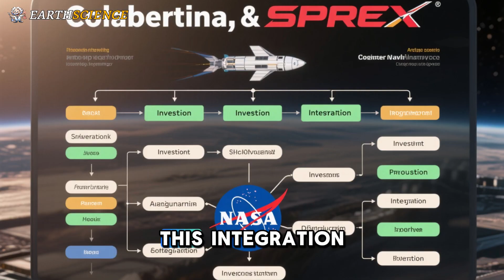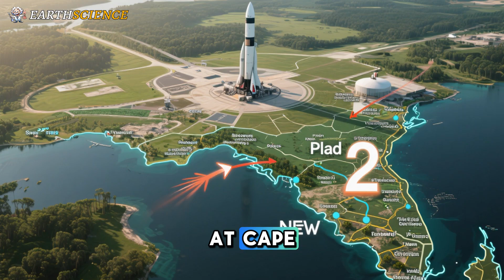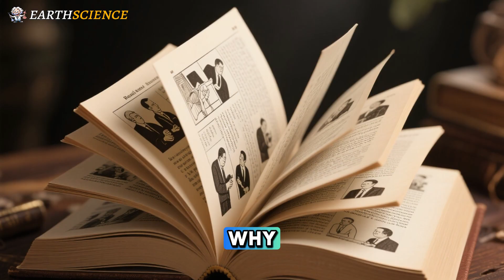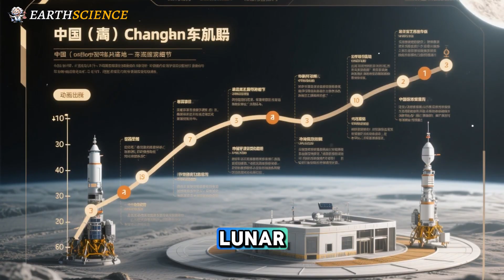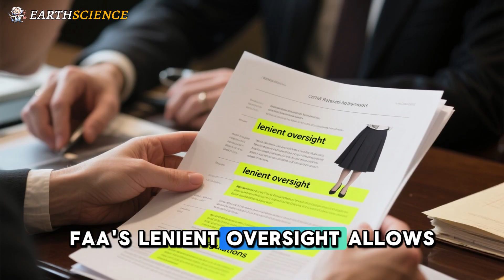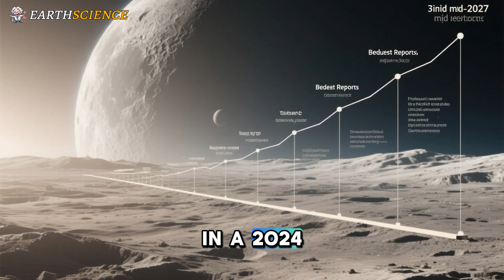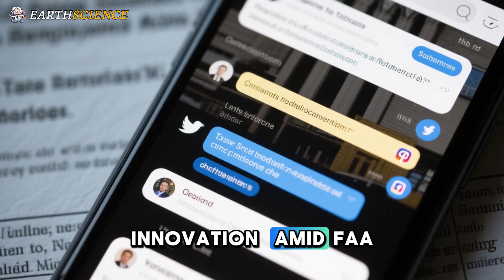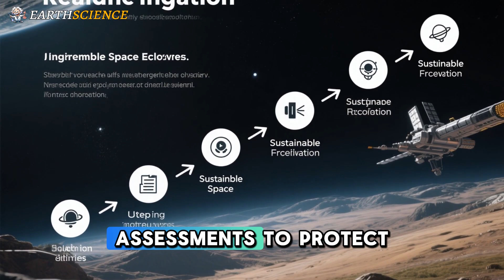Starship Moon Landing: Big News After Flight 11 Success!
Starship Moon Landing: Big News After Flight 11 Success! Starship Moon Landing revealed! SpaceX’s Flight 11 success brings us closer to Artemis 3’s 2027 lunar mission. Join us as we dive into the latest Starship updates, including the flawless Raptor engine relight, payload deployments at 119 miles, and Block 3 upgrades with Raptor 3 engines. Learn how NASA’s $4 billion investment and Elon Musk’s vision are shaping the future of lunar exploration. Despite controversies like environmental concerns at Starbase, SpaceX pushes forward. 🚀
💬 Comment your thoughts on Starship’s future!